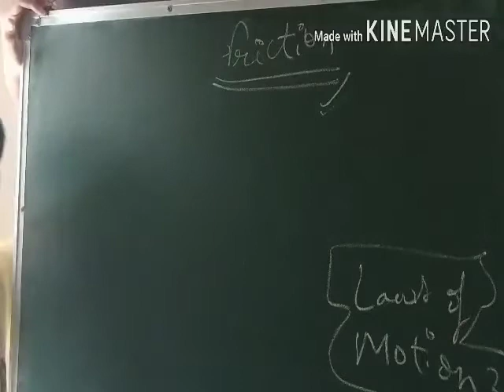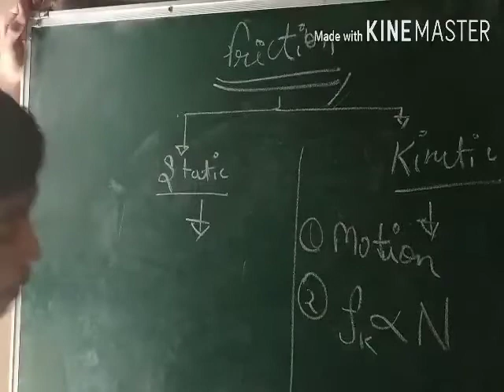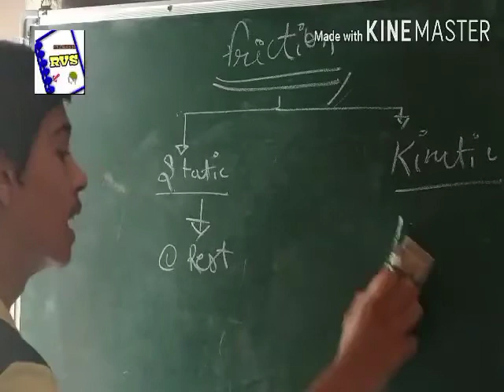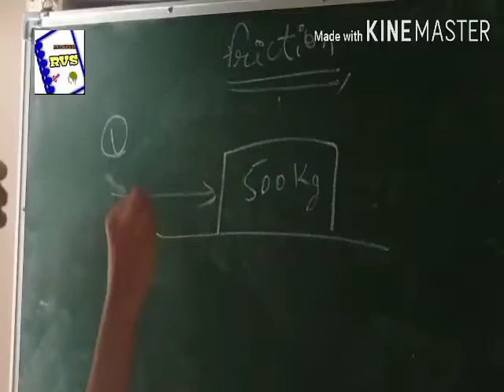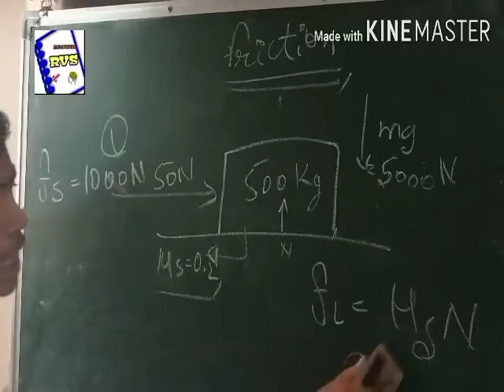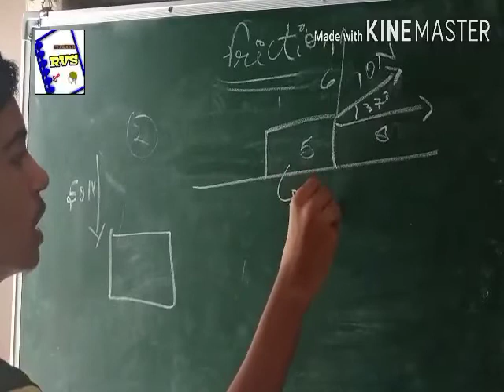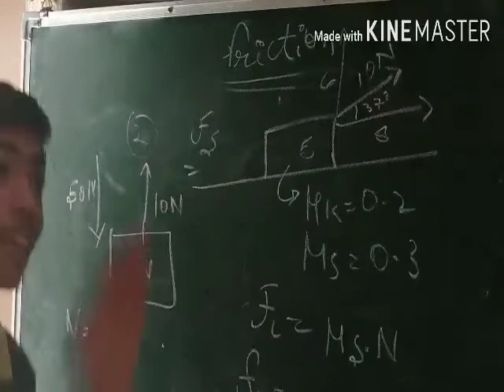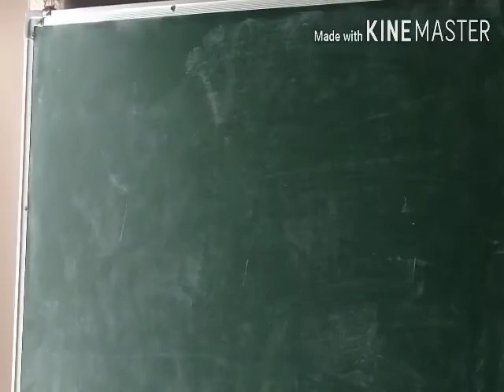Type of friction class 11 || Laws of Motion ch 5 physics|| Kinectic and Static Friction|| Friction 1